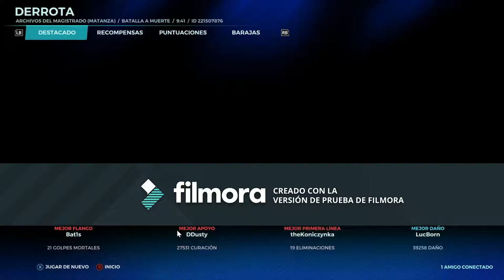Paladins con Onee Chan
Por fin se dio el tan esperado crossover con Onee-Chan nwnr disfrutenlo.